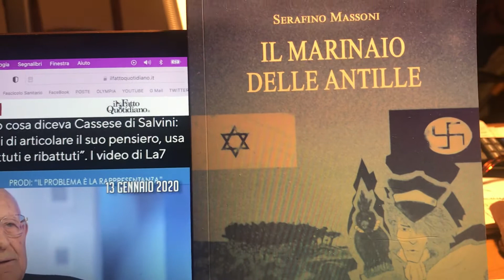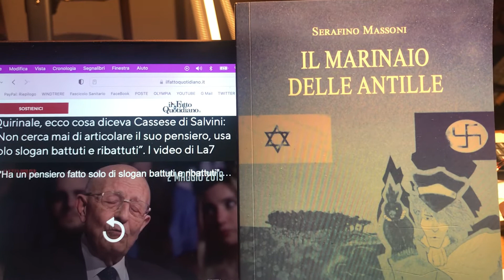Sabino Cassese non ama Matteo Salvini